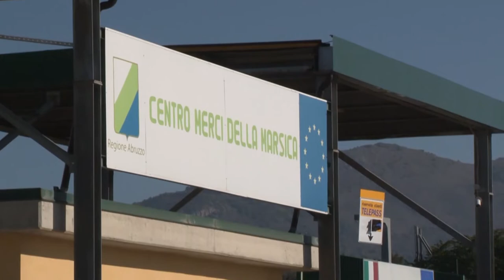Scuola. La Regione Abruzzo a lavoro per inserire bimbi ucraini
Oltre mille i profughi in fuga dall'Ucraina giunti nella nostra regione. Tra questi ci sono diversi bambini. Per questo la Regione Abruzzo unitamente all'ufficio scolastico regionale sta mettendo in campo tutte le misure adatte per rendere agevole l'ingresso nelle scuole